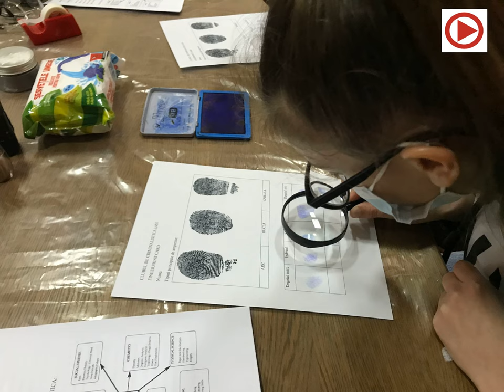Ce este un autolaborator de criminalistică și cât de grea este munca polițiștilor din domeniu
Munca de polițist nu este deloc ușoară, mai ales pentru cei care au ales Criminalistica. Satisfacții profesionale dar și frustrări, stare permanentă de alertă, atenție maximă pentru detalii și o capacitate impresionantă de analiză și conexare a probelor.

Vă vom prezenta astăzi o parte a acestei munci, pornind de la a vă arăta câteva detalii ale unui autolaborator de criminalistică, acea mașină pe care o vedeți venind pentru cercetarea unor evenimente grave, soldate de multe ori cu pierderi de vieți omenești.